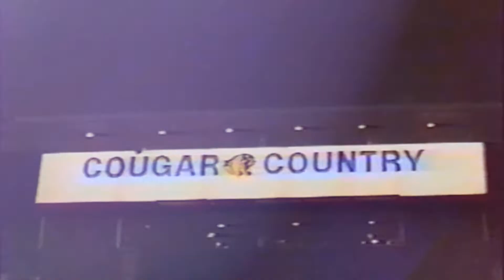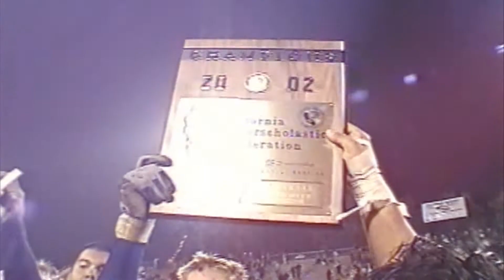CHS 2018 History